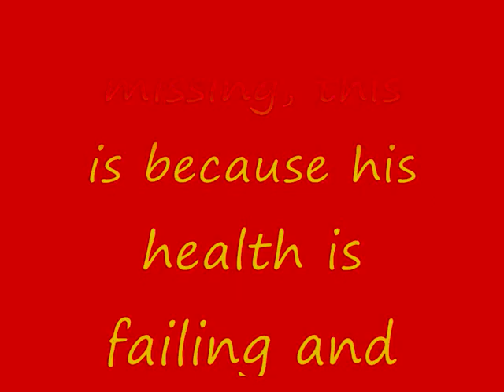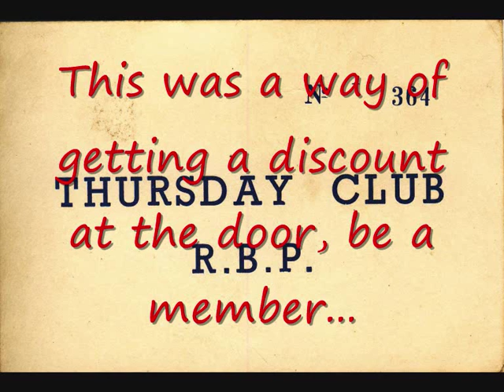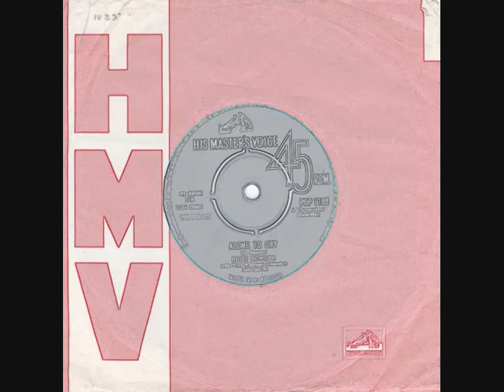Ricky Bowden and The Escorts, What'd I Say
After over two years of searching, as at May 2013,all The Escorts have been located. Ian on lead guitar, Chris on drums and Big John on bass have been in touch with Ricky, only Little John, although his family have been contacted, has not been able to join in because of failing health. Ricky and the Escorts are hoping to make a sound greeting to send to him.

This track was recorded live at the Crayford Town Hall sometime in 1963, never a good recording, if has also suffered from age, it has been tweeked a little, but it's about at its best now, so listen to the playing rather than the quality...

If you remember Ricky and The Escorts please enter a comment, did you go to the CTH, did you know any of the group, have you any memories , if so please share them.